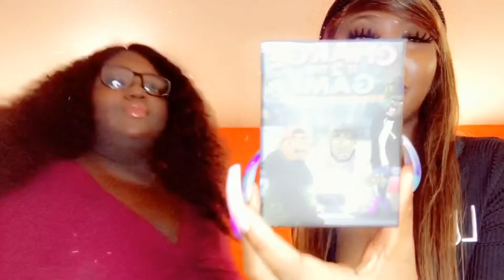Vlogmas Day 2